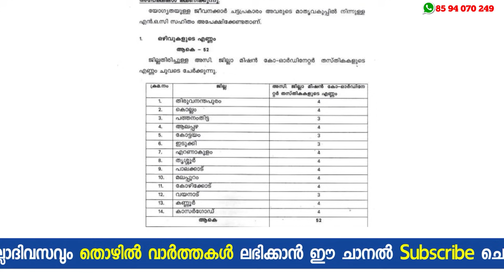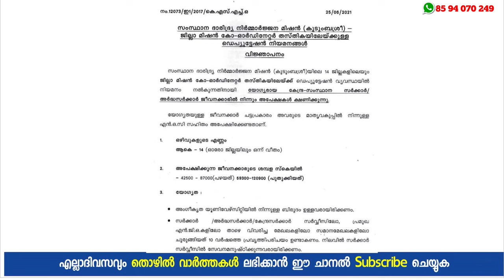കുടുംബശ്രീയില്‍ എല്ലാ ജില്ലയിലും ജോലി അവസരം | Kudumbashree Recruitment 2021 - Latest Jobs 2021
Kudumbashree Recruitment 2021 – Apply Offline For Latest 72 Chief Operating Officer / Programme Officer and District Co-ordinator Vacancies